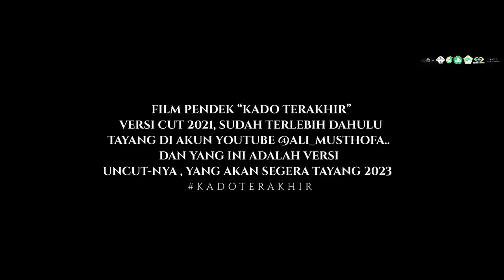KADO TERAKHIR - OFFICIAL TRAILER (UNCUT)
Sebuah Karya Dari Kami Yang Membuat Short Movies berdurasi lebih dari 30 menit kali ini.. dan Versi Uncut Dari versi cut Film pendek kado terakhir Tahun 2021 sebelum nya, Yang Sudah Tayang di Channel YouTube @ALIMUSTHOFA
Dan Telah Memenangkan Juara 1 Nasional
Film pendek santri | PPTQ NURUL HUDA MALANG
Dan kini Telah hadir kembali
“KADO TERAKHIR : Diary Irfan”

Spesial Hari Santri & Hari Ibu:)

DiSutradarai Oleh : Yuniar Diansyah Putra
Dari karya penulis : ADIDA SEKTICA
Diproduksi : Nadamaker Pictures.
Produser : Nada Entertaiment.
Edit Trailer : Yuniar Diansyah Putra
Backsound trailer : Frozen2_Trailer2_Walt_Disney